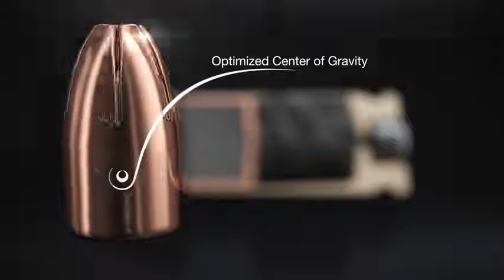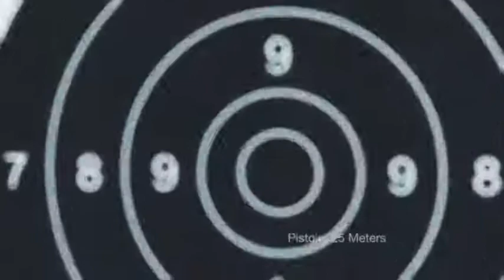How Far can a Bullet Fired From a Handgun Travel? | BrainWash1918.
BrainWash1918
                          Channel.
          Don't Forget to Click Bellicon.

BBC Science ... If there was nothing obstructing a bullet, it would still fly a finite amount